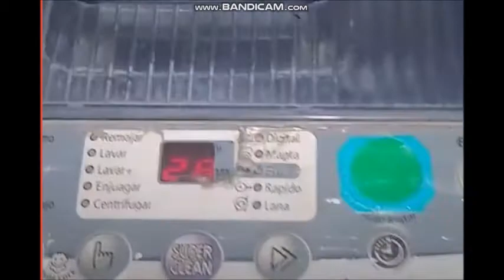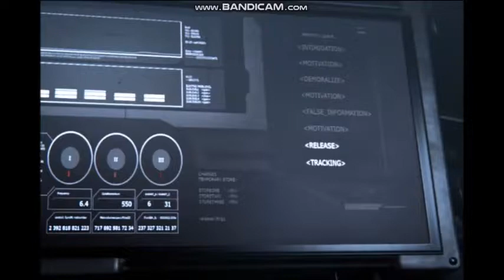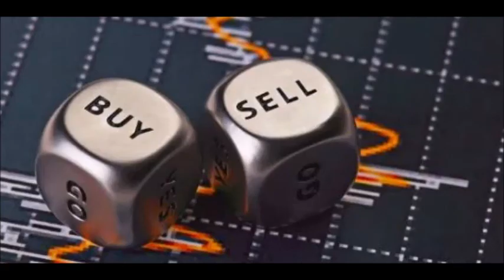Disaster Atmospere I